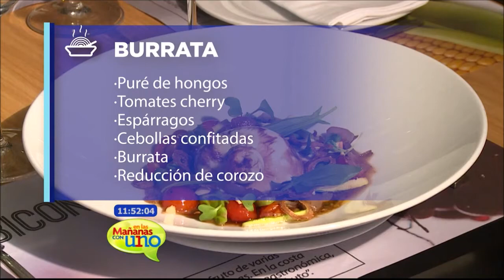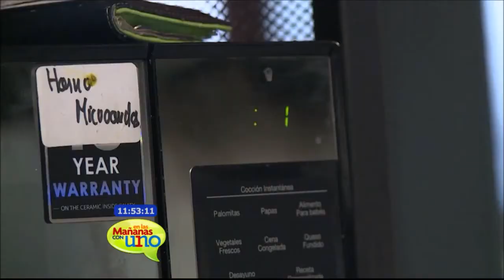Receta para preparar una deliciosa burrata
Para esta receta necesitas puré de hongos, tomates cherry, espárragos, cebollas confitadas, burrata y reducción de corozo.